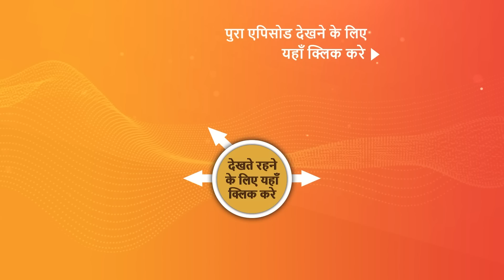Dil Diyaan Gallaan - Dil Ki Baatein - Ep 59 | Sneak Peek | दिल दियाँ गल्लाँ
All arrangements for Veer and Riya's engagements are done, and Dilpreet seems to be relieved, but Nimrit brings up the matter of funds, which makes Dilpreet worried. Meanwhile, Khushwant, along with his troop, reaches the warehouse and tries to set fire to the medical equipment bought for the new hospital. The engagement ceremony begins, but Veer gets distracted when a heavy flower decoration set is about to fall on Amrita. Veer rushes to save her. Later, Riya talks to Amrita and Veer about their sacrifice. What will happen next?

About The Show:
Watch Alibaba - Dastaan-e-Kabul show/series 2022 streaming only on Sonyliv. Ali, a lovable rogue who prioritises his family and will do anything for them, grapples with the everyday realities of looking after 5 lovable orphan kids whom he has taken under his wing. The 40 thieves, led by their leader Iblis, the devil incarnate himself, were suppressed by Ali’s father, the great Jadugar Mustafa, and will remain so until two halves of a magical pendant unite. When the guardian of the cave, Simsim, embarks on a mission to resurrect the thieves, it is up to Ali, who holds one-half of the magic pendant, to discover the magician within himself and realise his true purpose in life.